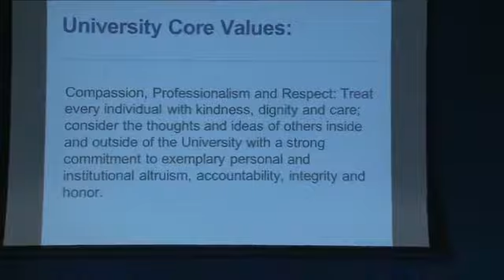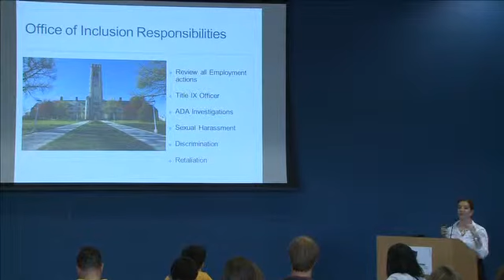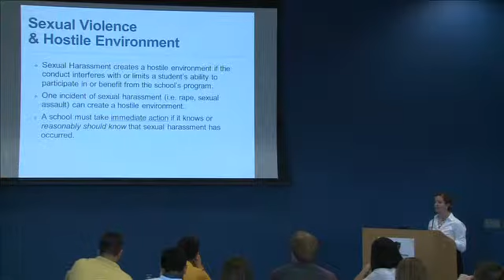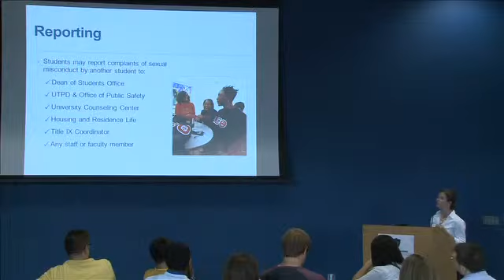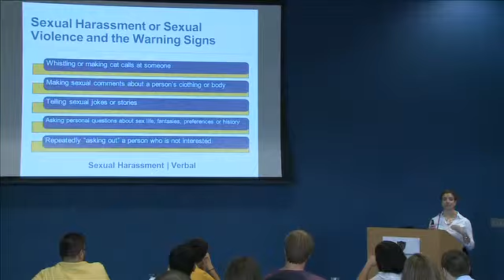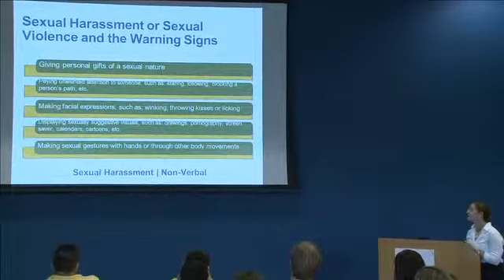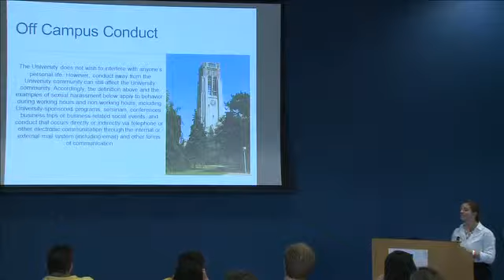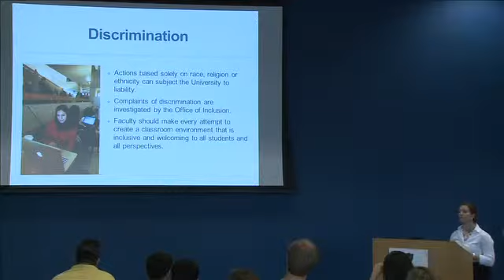7 TA Sexual Harassment